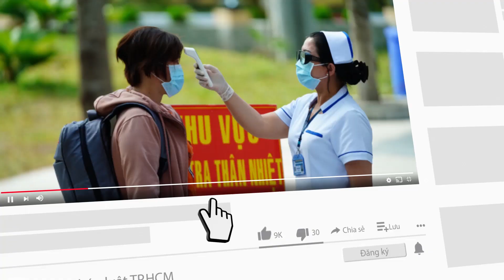'12 ngày đói khát trên biển, chúng tôi nghĩ mình đã chết' - PLO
Năm ngư dân Bình Thuận đã trải qua 12 ngày chống chọi sóng gió, đói khát khi trôi dạt trên biển. Họ động viên nhau cùng sống chết để vượt qua hoạn nạn.